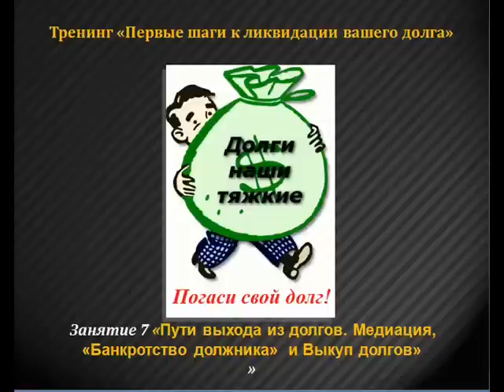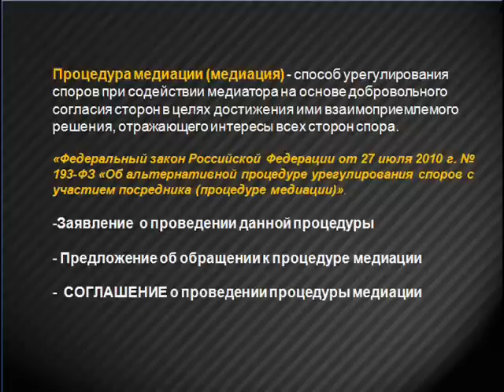Медиация при кредитных долгах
Это часть Седьмого занятия практического тренинга: «Первые шаги к ликвидации вашего долга» называется оно «Пути выхода из долгов. Медиация, «Банкротство должника» и выкуп долгов». Желающим пройти полностью данный тренинг ссылка Заходите на наш блог в помощь заемщику